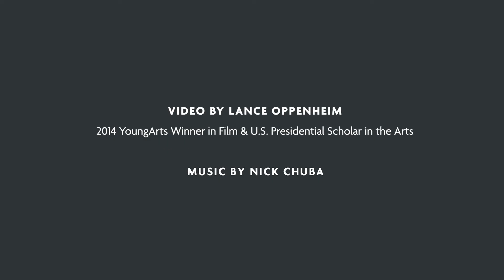Kayla Briët | Film